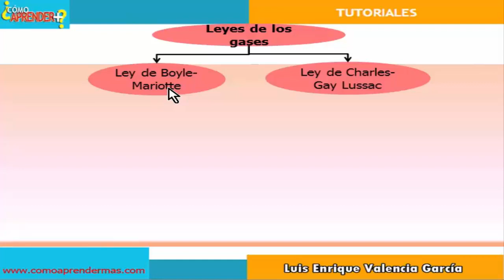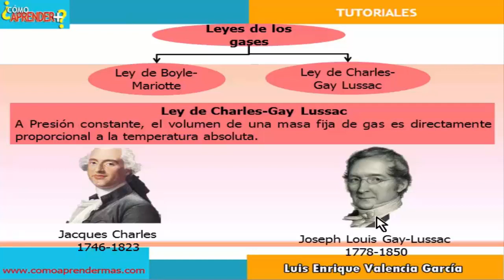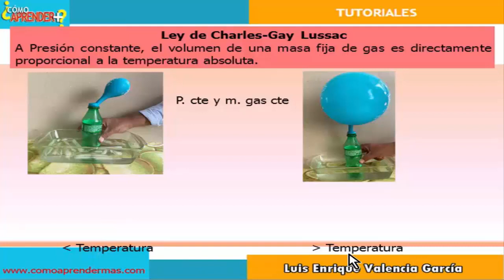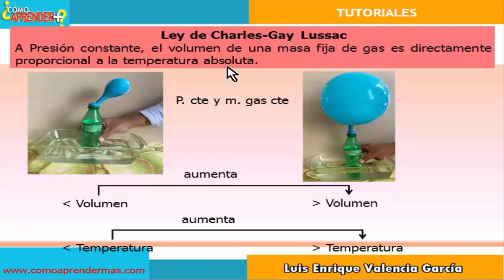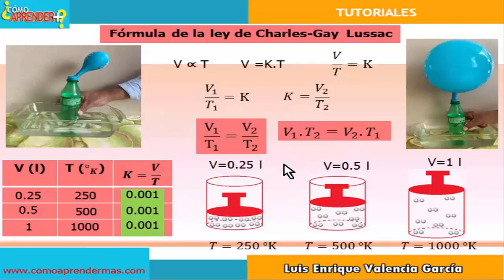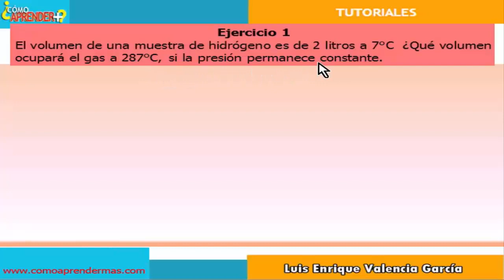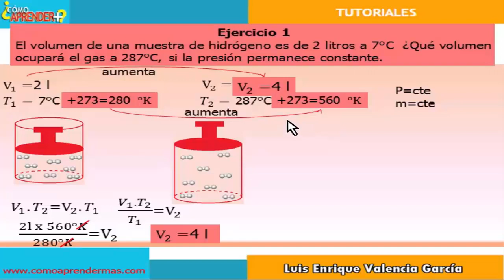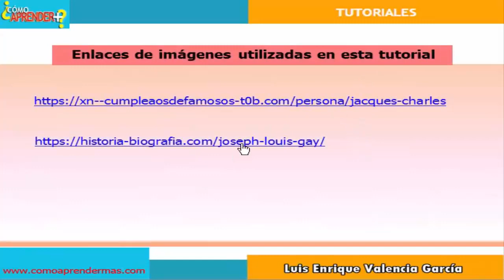Ley de Charles-relación entre volumen y temperatura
Se explica la ley de Charles y se aplica en un ejercicio la relación entre el volumen y la temperatura.

Leyes de los gases
Ley de gases volumen y temperatura
Ley de charles y gay lussac
caracteristicas y propiedades de los gases
caracteristicas de los gases reales
gases física
gases fisica ejemplos
propiedades de los gases ejemplos